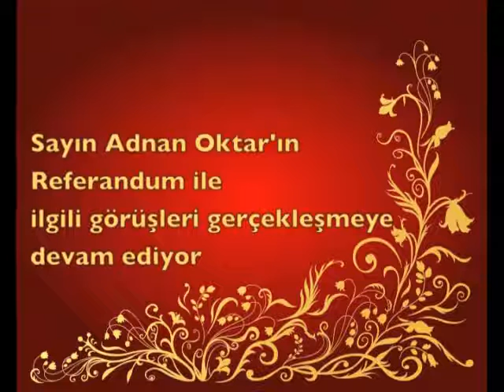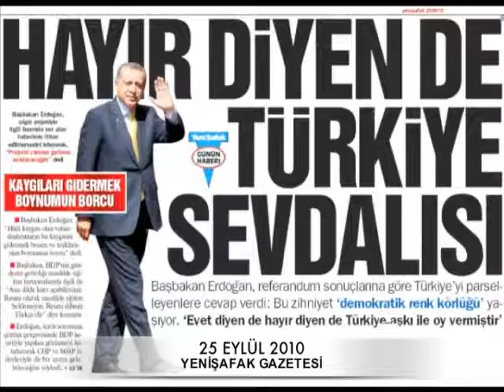Sayın Adnan Oktar'ın referandum ile ilgili görüşleri gerçekleşti